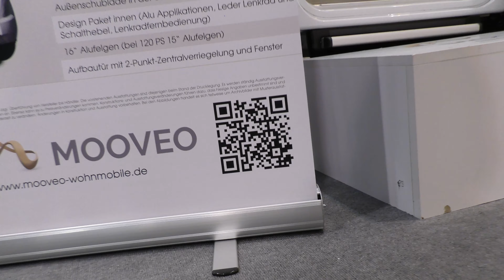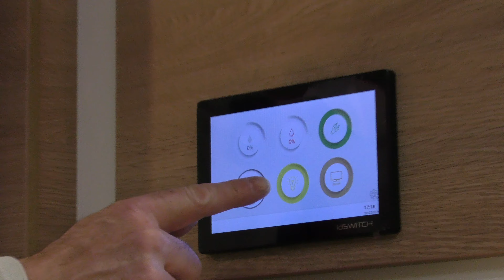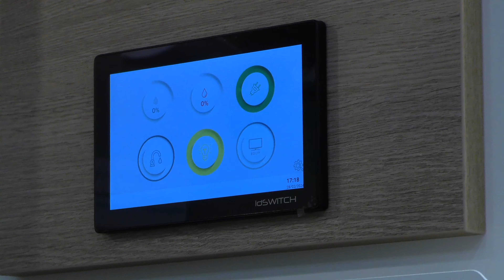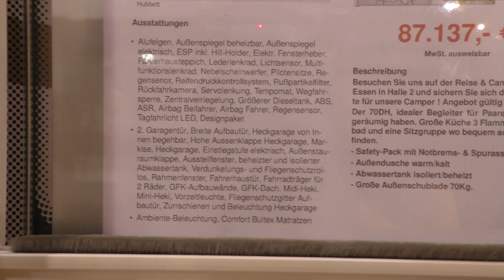Wohnraumwunder des Jahres 2022 Mooveo TEI 70DH!!!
Ausstattung Chassis
Citroën Jumper 120 PS / 88 KW Euro 6 d-final
Jumper 35 – 3500 kg
Beifahrerairbag, Tempomat, Traction+, ESP, Hillholder
Fahrerhausklimaanlage
Stoßstange vorn in Wagenfarbe lackiert
Elektrisch verstellbare und beheizbare Außenspiegel
Außenbeleuchtung
LED-Tagfahrlicht und Nebelscheinwerfer
16“ Alufelgen (bei 120 PS 15″)
100 Watt Solaranlage inkl. Laderegler

Ausstattung Wohnmobil
Hochwertige Wärme- und Schallisolierung mit Styrofoam (30 mm Seiten und Dach, 50 mm Boden)
Außenschublade in der Seitenschürze
Elektrische Trittstufe mit automatischer Einfahrfunktion
LED Außenbeleuchtung
Bündige Rahmenfenster
LED Ambiente Beleuchtung innen
Fliegenschutzrollo für die Aufbautür
Panorama Dachfenster (je nach Modell)
Wohnraumbatterie 105 AH
Absorber-Kühlschrank
Truma CP Plus
Thule – Markise (Länge je nach Fahrzeug)
Aufbautür mit 2-Punkt-Zentralverriegelung und Fenster

Weitere Ausstattung
Front-Rollo-Komplettsystem 3-fach
Kunstleder- / Stoff-Polster ein- oder zweifarbig wählbar
Automatische SAT-Anlage 85 mit Receiver, 22″ TFT und Halterung
Fahrerhausteppich
Fahrer- & Beifahrersitz mit gewählten Aufbaupolster bezogen
Truma Druckminderer mit Crashsensor
100 Watt Solaranlage inkl. Laderegler
Multimedia-Paket: Navi, RFK, Radio-DAB+, Freisprecheinrichtung, Bluetooth uvm.
Design Paket innen (Alu Applikationen, Leder-Lenkrad und Schalthebel, Lenkradfernbedienung, Chromring Tacho)
Doppel-USB-Anschluss